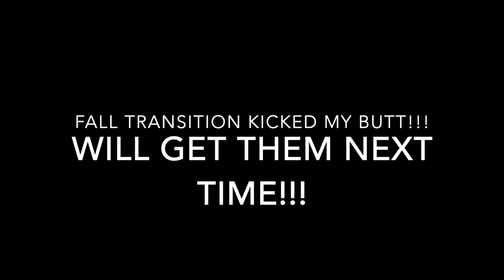Back on The BOAT!!!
This video is about Back on The BOAT!!!